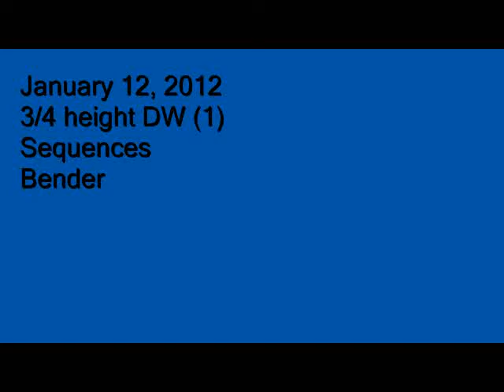January 12, 2012 Dogwalk 1-1/1